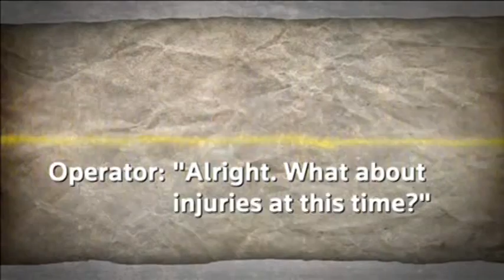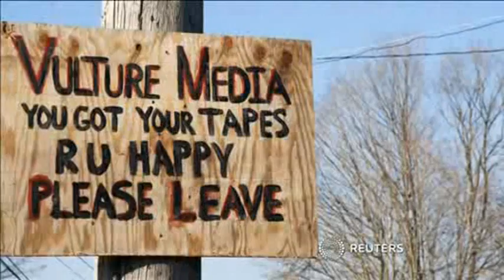Sandy Hook 911 Tapes Released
Nearly a year after a gunman opened fire at Sandy Hook Elementary School, new details of the fatal shooting have now been made public.

(SOUNDBITE) (English) 911 CALLER AND OPERATOR, SAYING:

"Somebody's got a gun. I caught a glimpse of somebody. They're running down the hallway."

Officials in Newtown, Connecticut, release audio recordings of emergency 911 calls.

(SOUNDBITE) (English) 911 CALLER, SAYING:

"There's still shooting. Sandy Hook school, please."

The files may be the final pieces of evidence released from the December 14th tragedy.

That day, Adam Lanza shot dead his mother at home before killing 20 children and six adults at the school.

Lanza then killed himself.

Town officials tried to stop the release of the recordings.

But a commission and judge ordered their release.

Another call, which came from the school's custodian, revealed the urgency behind the tragedy.

"There's still shooting going on. Please. Alright, what about injuries at this time? Excuse me? What about injuries at this time? I don't know of any injuries right now."

As the first anniversary approaches, the town may finally get a reprieve from the exhaustive media coverage of the past year.

One hand-painted sign posted on a telephone pole read, "Vulture media, you got your tapes. R U Happy. Please leave."